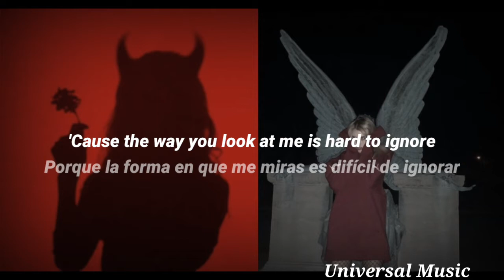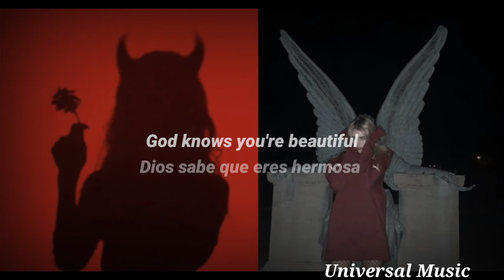Diosa - Drake Bell Lyrics (Universal Music)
Hola gente disculpen la demora con los videos pero dure mucho tiempo sin internet :"v

espero les guste y si fue asi denle like y susbribanse que eso ayuda muchisimo uwu

Song: Diosa
Artist:Drake Bell